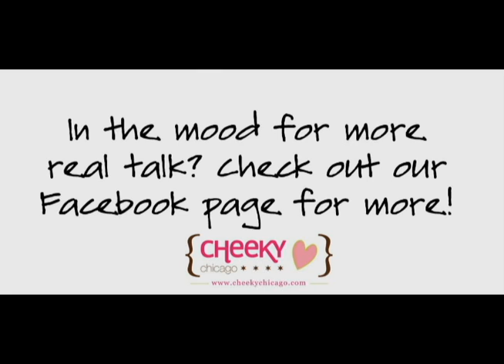Real Talk With Cheeky Women: Louise Monger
Meet Louise Monger, founder of FunRaising Events USA!

Real Talk With Cheeky Women is our video series highlighting women in Chicago in various fields. Learn about their careers, personal lives, and what it really means to be Cheeky! Each week is themed (eg Fashion, Business, Fitness, Entrepreneurship, Beauty, etc) and videos will be released on our Facebook page, so make sure you like CheekyChicago for updates!